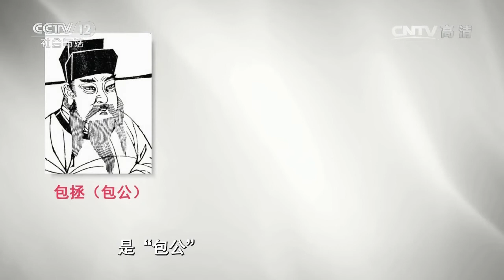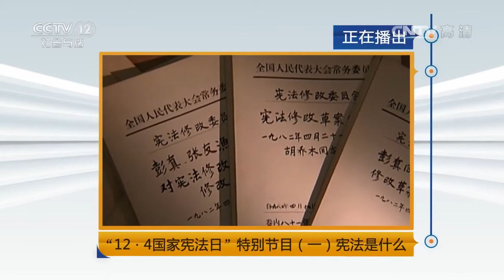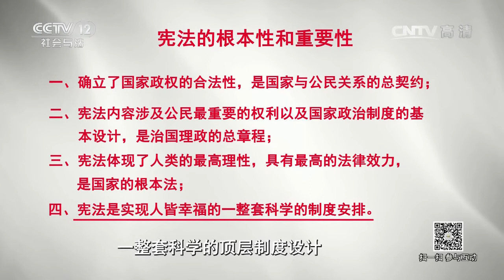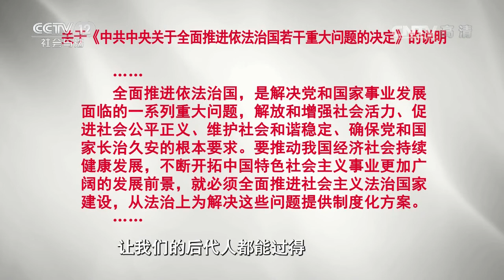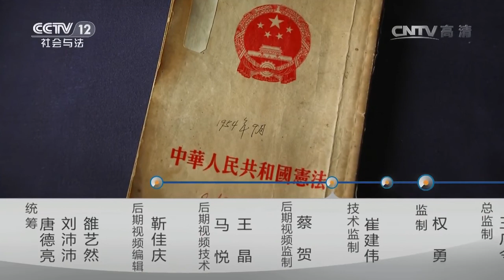“12·4国家宪法日”特别节目（一）宪法是什么【法律讲堂 20161201】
本期节目主要内容： 党的十八届四中全会决定，确定了12月4日为国家宪法日，我们国家对宪法的尊重和重视也达到了一个前所未有的新高度。宪法是社会启蒙的起点，是社会进步的动力，是人皆幸福的基础。宪法是现代国家确立的基础，它不但解决了政权的合法性问题，还有效的保护了公民的基本权利。在此基础上，改变了我们几千年来关于人民与国家政权关系的传统思维。宪法是治国安邦的总章程。